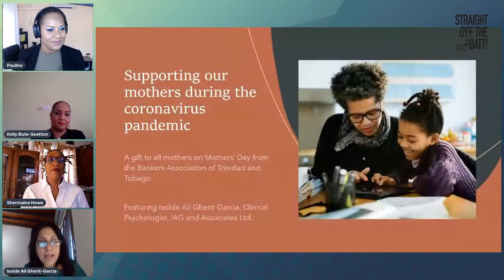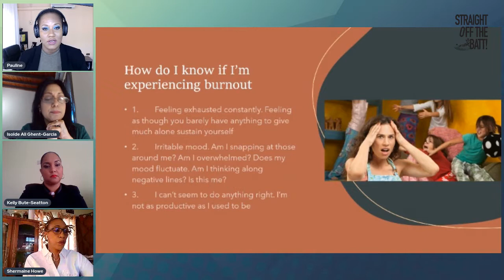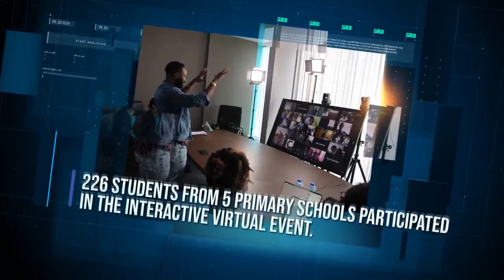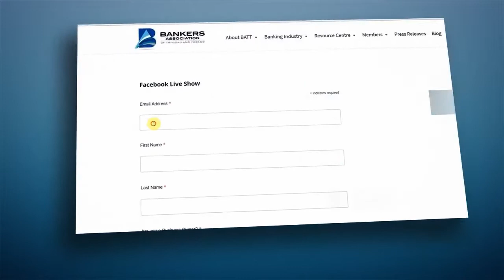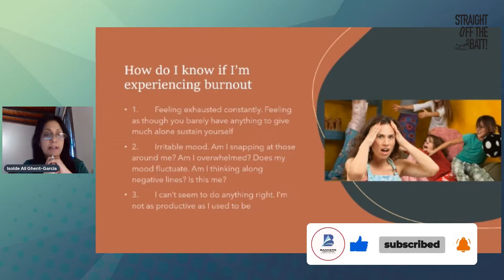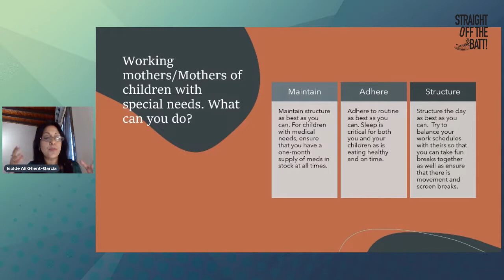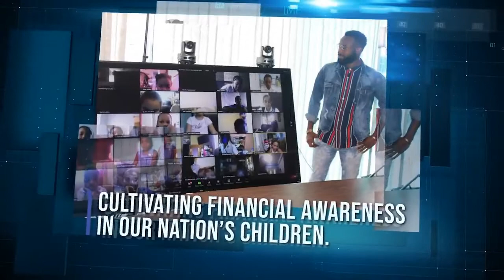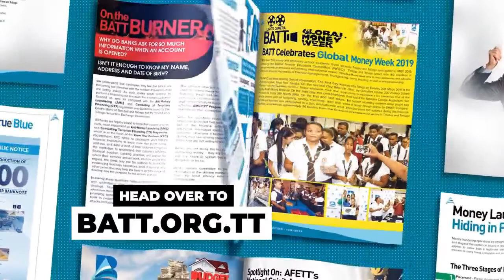Money or Mothering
In this episode of the StraightofftheBATT show, we will be discussing the topic of 'Money or Mothering' with our guests: Kelly Bute-Seaton, Executive Director of The Bankers Association of Trinidad & Tobago; Isolde Ali-Ghent, Clinical Psychologist; Shermaine Howe, President of the Single Mothers Association of Trinidad & Tobago, Melena Simon-O'neil, Owner of Emerald Designs & Events Services and Charlene Romeo, a loving mother.